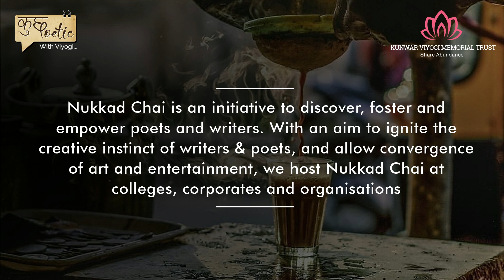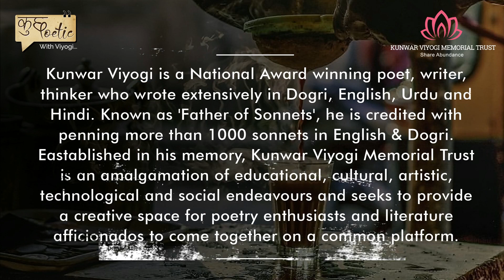Nukkad Chai Online | Teaser | Kuchpoetic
Nukkad Chai is an initiative by Kunwar Viyogi Memorial Trust, instituted in the memory of Sahitya Academi award winner Kunwar Viyogi.

The first edit of ‘Nukkad Chai online’, held on 25th April, 2020, was a great success. The Chief Guest for the event was Ms Poonam Singh Jamwal, Founder of Kunwar Viyogi Memorial Trust. She wholeheartedly encouraged the young poets while sharing her poem ‘From Dismal To Delightful’.

Authors and poets from various age groups participated in the session, reciting their original compositions on myriad themes.

After the mega success and widespread popularity of Nukkad Chai online, we are excited to launch Nukkad Chai Online 2.0!!

Date: 23rd May, 2020 (Saturday)
Time: 11am-12noon

Have you registered yet?